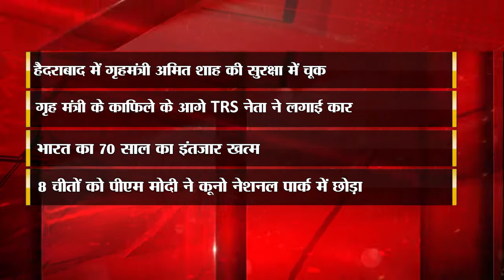Surkhiya :-हैदराबाद में गृहमंत्री अमित शाह की सुरक्षा में चूक